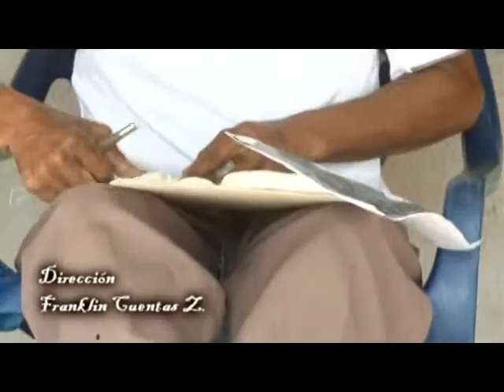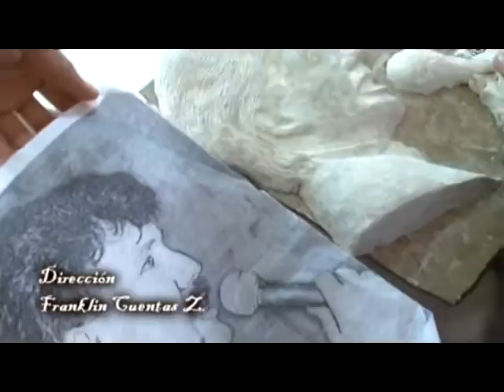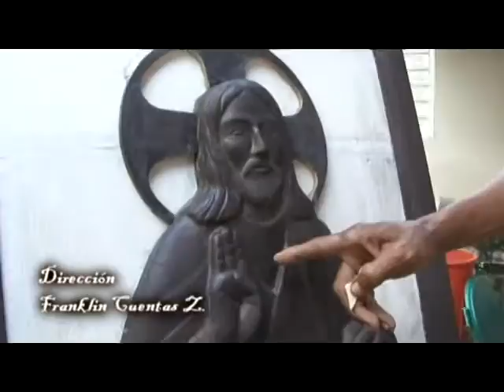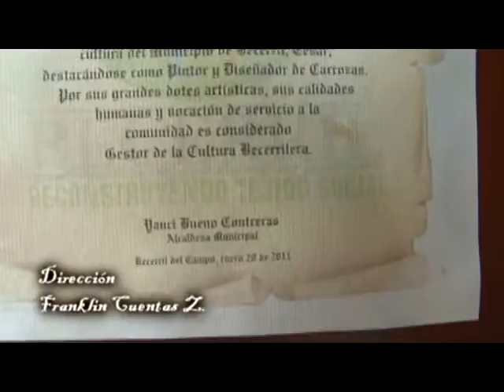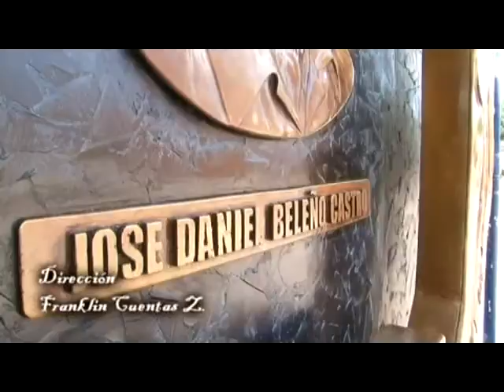BELEÑO: UN PERSONAJE DE BECERRIL, CESAR.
Un recuento de este artista becerrilero que al pasar de los años se ha ganado el respeto y la admiracion por sus paisanos, en esta crónica "bele" nos cuenta apartes de su vida.